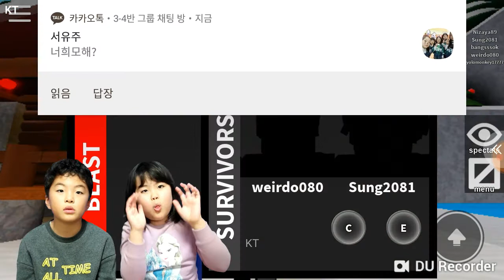(망치맨)로블록스 망치맨 게임!! 아이들이 게임해설을.. [아빠의선물]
성진이와 서연이가 로블록스 망치맨 게임을 하고 해설을 합니다.
직접 게임한 영상을 보고 설명하는 내용입니다.